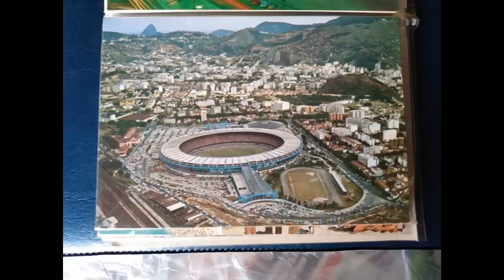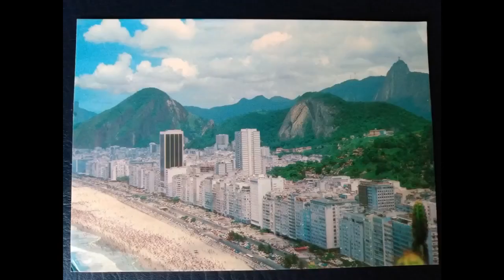Río de Janeiro 1982-1988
Imágenes de la ciudad de Río de Janeiro (Brasil) en la década del 80, Copacabana, Ipanema, Leme, Cristo Redentor, Pan de Azúcar, Catedral (en forma de Apolo XI) Arpoador.